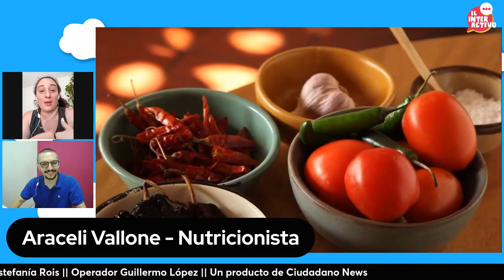Nutrición y percepción: cómo los ingredientes saludables pueden ser etiquetados como "Chatarra"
La nutricionista Araceli Vallone habla de comida chatarra”, utilizando el ejemplo de una hamburguesa.
Explica que los ingredientes individuales de una hamburguesa, como la carne, el queso, la lechuga y el tomate, son saludables por sí mismos.
Sin embargo, cuando se combinan en una hamburguesa, a menudo se les etiqueta como “comida chatarra”.
Araceli argumenta que esta etiqueta es una construcción humana y que los alimentos no son inherentemente “malos” o “buenos”. Sugiere que la calidad nutricional de una comida depende más de la calidad de sus ingredientes y de la frecuencia con la que se consume.

Seguinos en:
 / ciudadanonewsok
 / ciudadano_new